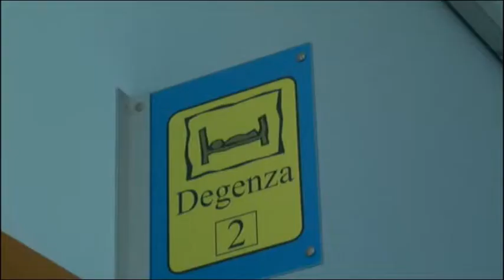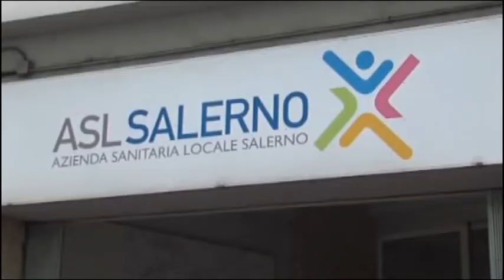CUP ASL SALERNO 7FEB